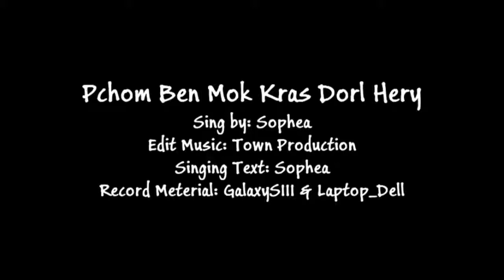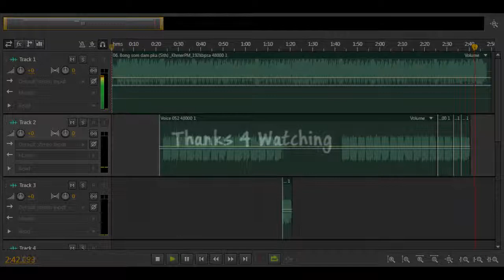Khmer In Korea - Phchom Ben Mok Kras Dorl Hery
For Khmer People